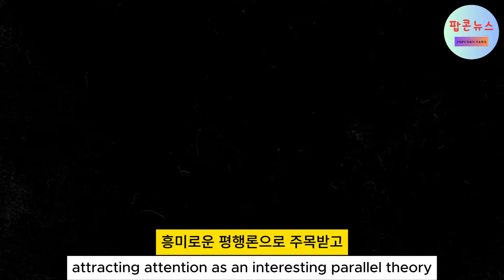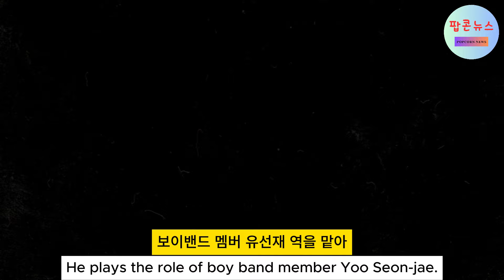"변우석♥앤톤, 열애설부터 친구 사이까지! '평행 이론'으로 알아보는 관계의 수수께끼"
"변우석과 앤톤의 관계가 무엇일까요? 이들의 친구 사이에서부터 열애설까지, '평행 이론'을 통해 그들의 관계를 알아보세요. 변우석과 앤톤의 이야기를 풀어가는 동시에, 이들의 관심사와 소식을 확인하세요!"